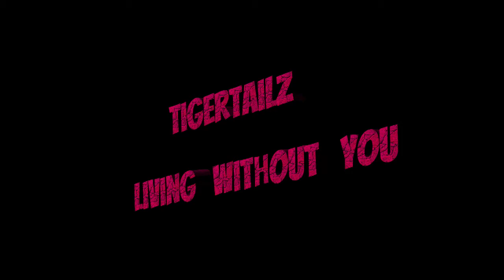Tigertailz- Living Without You Bass Cover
Bass cover of Living Without You from Tigertailz.  This was the second version which was released on their 1991 album, Banzai.